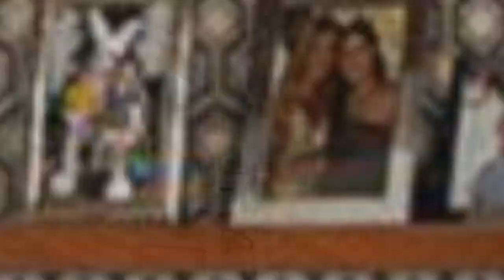75 White Home Office Design Ideas You'll Love 🔴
0:00:00 - Intro
0:00:12 - White Home Office Design Ideas You'll Love: Inspirations 1 to 25
0:03:03 - White Home Office Design Ideas You'll Love: Inspirations 26 to 50
0:06:07 - White Home Office Design Ideas You'll Love: Inspirations 51 to 75